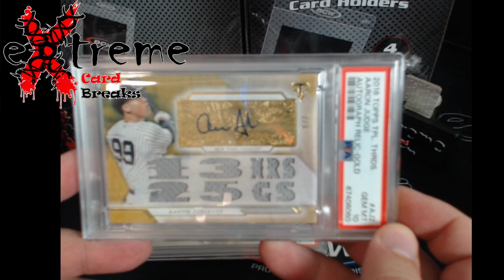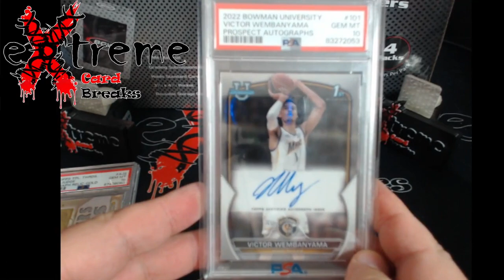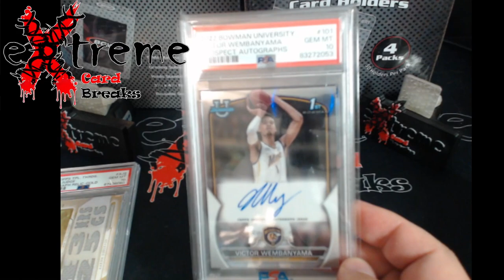PSA Return - Wembanyama 1st AUTO and CRC Return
1811 N Dixie Ave #104

Who do I collect:
Roberto Clemente
Michael Jordan
Nolan Ryan
Sidney Crosby
Vintage Cards